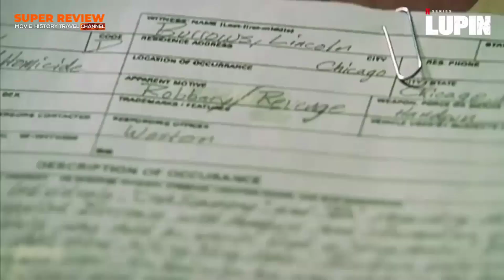รีวิว จอมโจรลูแปง Lupin part 1 (2021Netflix) "สุภาพบุรุษจอมโจร" |รีวิว เปิดเผยเนื้อหาบางส่วน